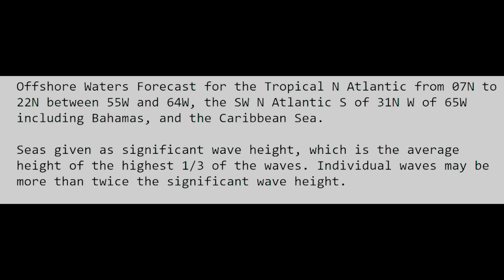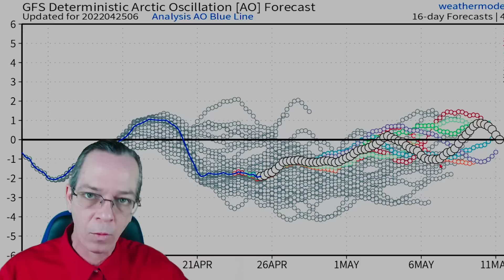Tropical Alert, Hurricane Season Already Starting - The WeatherMan Plus Weather Channel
Tropical update 00:00
Special message 08:25